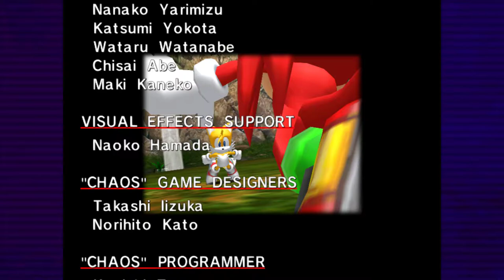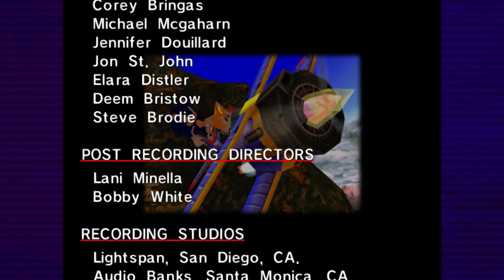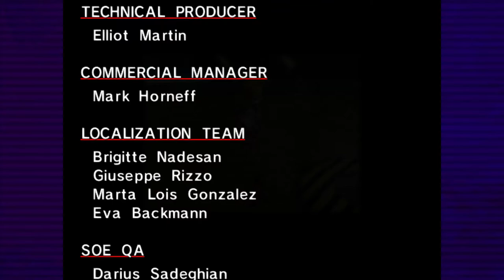Sonic Adventure DX [7] Tail's End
Some original content! And a much less annoying final boss than Sonic's.